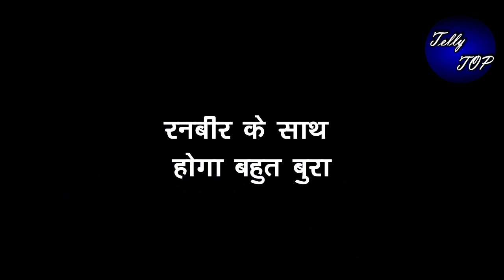Kumkum bhagya || रनबीर के साथ बहुत बुरा कर रिहा दिखाएगी प्राची को उसकी औकात